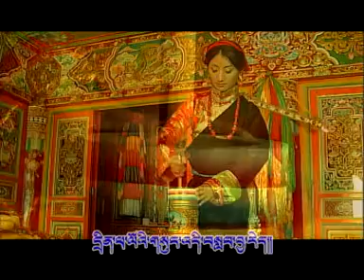07_Dronpe_Edification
Ache Drokmo Dronpe